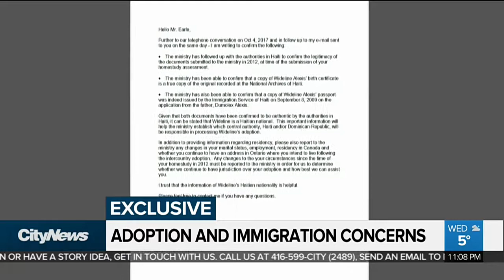Provincial involvement raising more concerns in adoption of stateless Haitian girl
Widlene Alexis Earl's adoptive father Vaden says provincial involvement may have halted the ongoing adoption process to bring her to Canada. Faiza Amin with how the sharing of some sensitive information may have compromised Widlene's case.